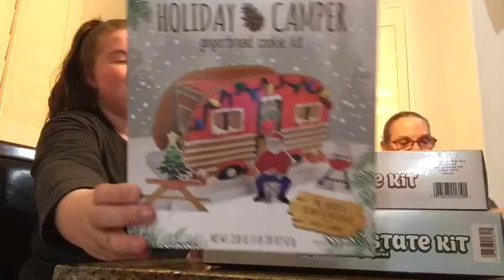VLOGMAS DAY 6// building a gingerbread house PART 1.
Hello everyone in today’s video it’s Vlogmas day 6 even though I started late. As you keep watching you see me and my mom building the base to our gingerbread houses. Love you all❤️.